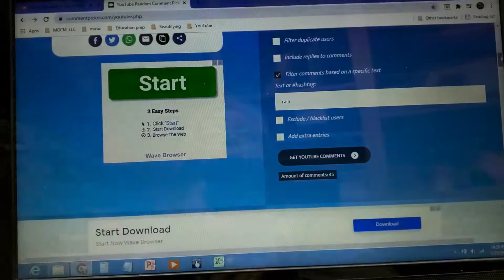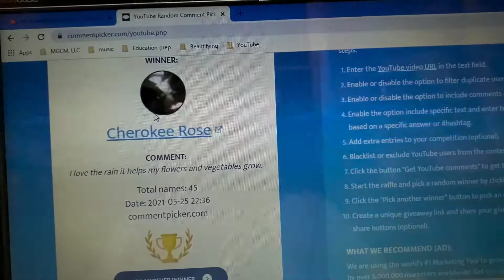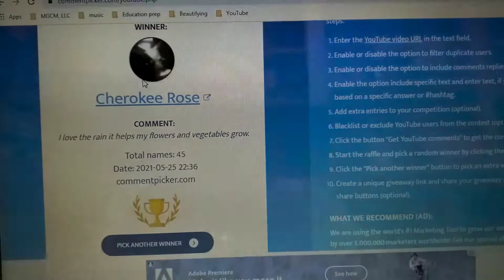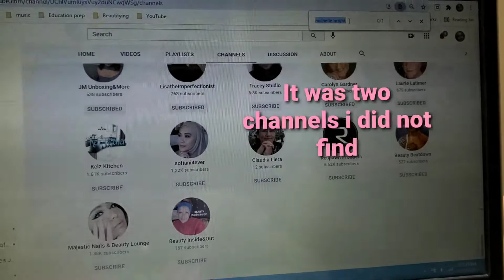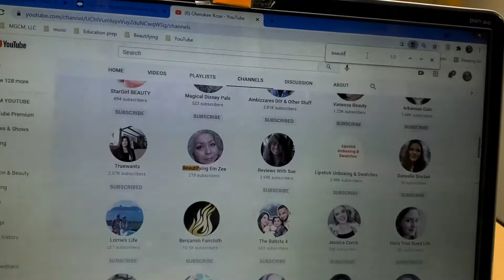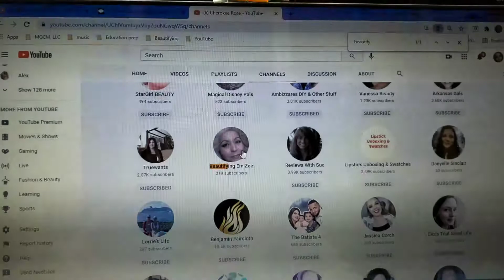Winner Announcement of the 5 Channel Collab Giveaway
Everyone please Congratulate the winner!

Thank you everyone who supported and entered this collab.  I greatly appreciate you all.  Take a look at the open giveaways on my channel, soon to end.

Kat: Check out her channel, great content.

YouTube is in no way, shape or form responsible for this giveaway.  All products in Giveaway were received in subscriptions or purchased individually paid for by me.
Full rules and Disclosure in original video mentioned.